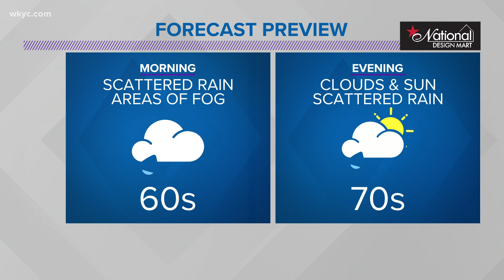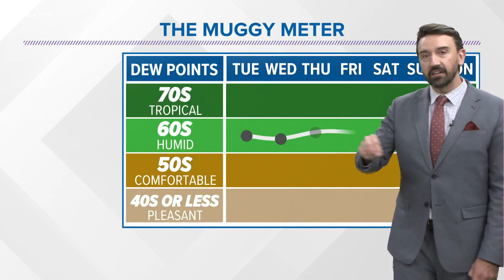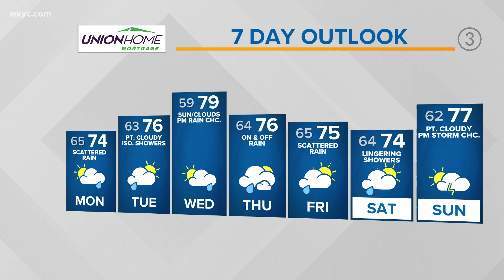Cleveland weather: Scattered rain to start the week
This low will head southeast of us Tuesday allowing some slightly cooler, drier air to move in. By Wednesday, we'll see the low wobble its way back in our direction bringing sunshine that turns to increasing clouds and PM rain chances.

YOUR FORECAST

TONIGHT: Scattered rain and areas of fog. Low to mid 60s.

MONDAY: Lingering rain, isolated thunderstorm possible. Low 70s.

TUESDAY: Partly cloudy with a spotty shower. Mid 70s.

WEDNESDAY: Sun with increasing clouds. Rain returns later in the day. Upper 70s.

THURSDAY: On and off rain, otherwise variable clouds. Mid 70s.

FRIDAY: Mostly cloudy with scattered showers. Low to mid 70s.

SATURDAY: Lingering clouds and showers. Low to mid 70s.

SUNDAY: Sun then increasing clouds with a late day storm chance. Mid to upper 70s.